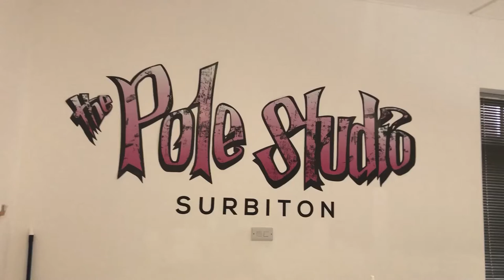The power of pole dancing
Autumn Waroquiers moved to Kingston upon Thames from her native France at the promising age of 18 to study creative writing and criminology. However, during this time she was secretly grappling with Anorexia nervosa and Bulimia nervosa, both of which would take a serious toll on her physical health and mental state. Despite receiving specialised help for her eating disorders, it was only when she discovered The Pole Studio in Surbiton that she began to transform her relationship with both food and her body.

Follow @autumn_adrenalinejunkie on Instagram to see more of her pole dancing journey, as well as @thepolestudio if you're looking for some local pole dancing classes in your area.

Kindred. Magazine is a new publication dedicated to creating a safe space that celebrates unique people.

for more content like this!

Or maybe you're more of a Twitter user? Follow @Kindred__ma